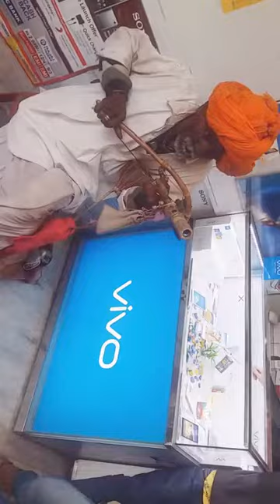Sindru desi bhajan dokro baa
Jai baba ram saa pir